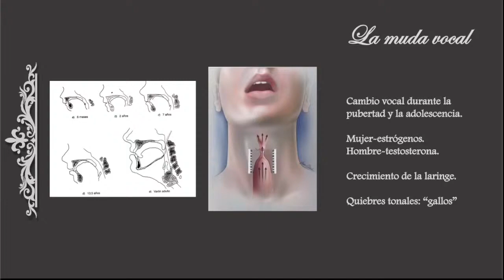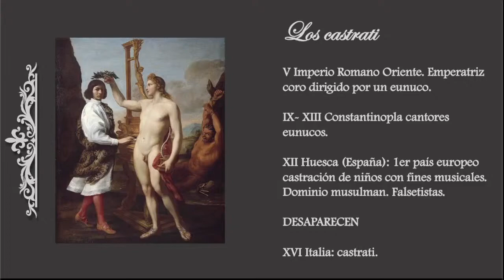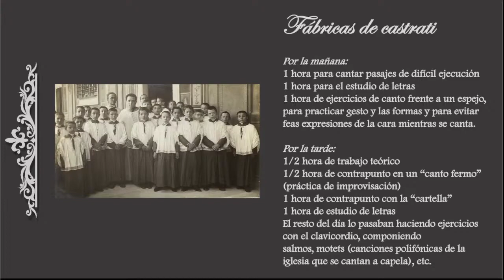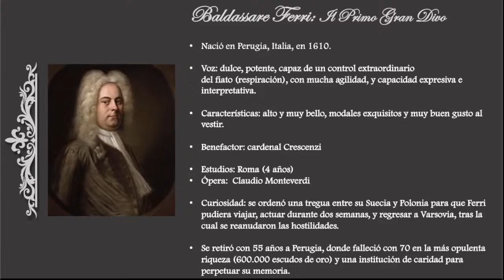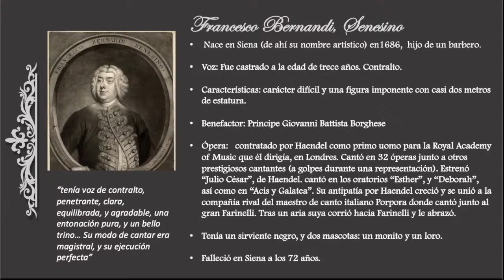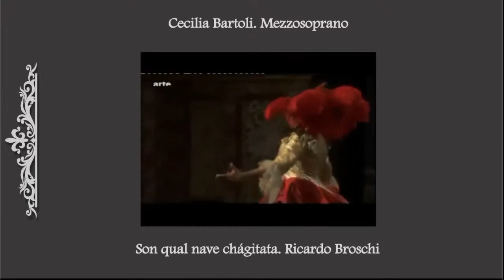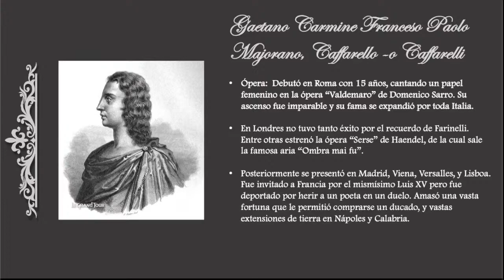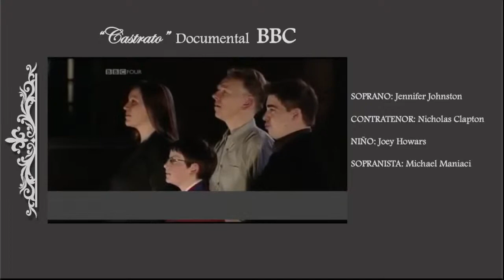Los castrati. El precio de una voz eternamente joven.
En esta sesión nos centraremos en una de las figuras más especiales de la historia de la música vocal: los castrati. ¿Por qué aparecieron?¿cómo triunfaron?¿qué precio pagaron?¿cuándo desaparecieron?¿qué nos han dejado? Historias de sacrificio, esfuerzo, triunfo, poder y soledad envueltas en las voces más puras y mágicas jamás escuchadas que curaron reyes, enamoraron almas e inspiraron óperas.